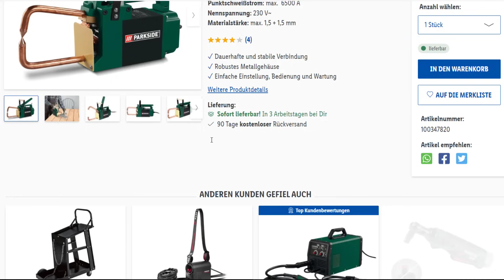GEHT DAS - LIDL verkauft eine Punktschweißzange ! Parkside PPSZ 700 A1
►►Du möchtest WIG Schweißen lernen?
Mit keiner anderen Methode haben mehr Menschen das WIG Schweißen gelernt.

ENDLICH wieder bestellbar !

Unter anderem die MIG 210 zum Sonderpreis !

►►Geniales Multischweißgerät WIG, MAG usw.

Hier lernst Du Schweißen!